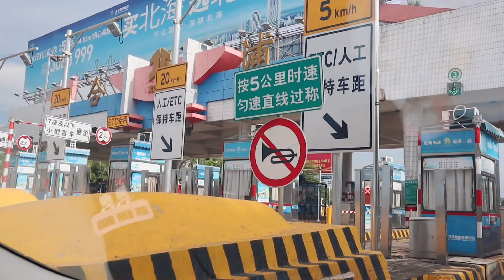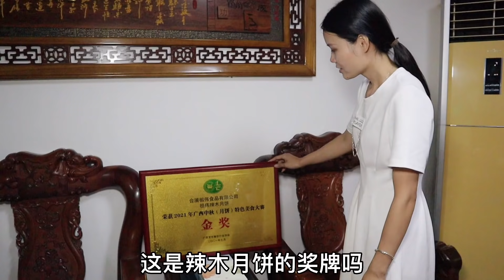苹果妹故意留阿龙一人在家！和小伙伴忙工作，阿龙心慌慌『我是苹果妹』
哈喽，我是苹果妹👧

一个爱笑的广西妹子，喜欢用视频记录生活中美好的瞬间~~

朋友们请跟随我的镜头去发现不一样的精彩吧！！！